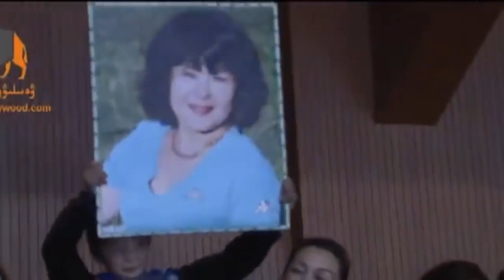Уйгурский Концерт «Нава». Выпуск 54